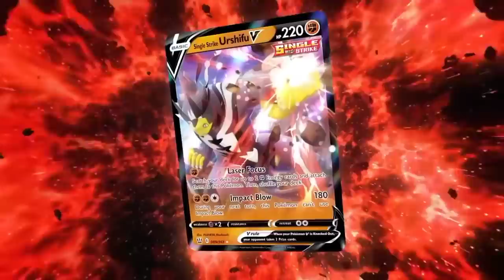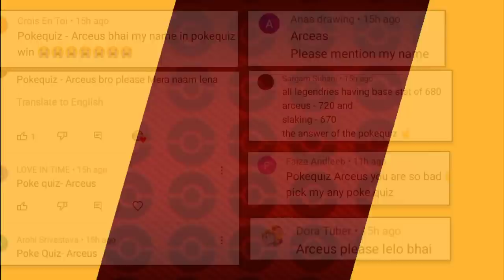Top 10 Weakest Pokemon Trainers! | Worst Pokémon Trainers | Hindi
CREDIT
Animator. SHOPRO
Editor. Myself
Category : Entertainment

Tags(ignore):
ash vs paul full battle in hindi
ash vs gary
ash vs sawyer
ash vs alain full battle in hindi
ash vs kukui
ash vs ash
ash vs alain in hindi
ash vs anabel
ash vs alain full battle
ash vs ash father
ash vs alain amv
ash vs tobias full battle in hindi
ash vs brandon
ash vs bea
ash vs bea rematch
ash vs brock
ash vs barry
ash vs brendan full battle
ash vs battle frontier
ash vs brendan full battle in hindi
bash vs zsh
bash vs shell
bash vs powerhell
bash vs python
bash vs klaus
bash vs zsh vs fish
bash vs cmd
bash vs pak
ash vs cynthia
ash vs clair
ash vs cameron
ash vs cynthia full battle
ash vs conway
ash vs clemont
ash vs cynthia full battle in hindi
ash vs conway full battle
ash vs diantha
ash vs drake
ash vs darkrai
ash vs diantha full battle
ash vs drew
ash vs dawn
ash vs drake orange league full battle in hindi
ash vs drake full battle in hindi
d.d. crow vs ash blossom
ash vs elesa
ash vs elite four
ash vs eternatus
ash vs elesa full battle
ash vs elesa full battle in hindi
ash vs elite four sinnoh
ash vs evil dead hindi explained
ash vs erika
ash vs e
ash e red vs gary blue
ash e greninja vs mega charizard
ash e pikachu vs tapu koko
ash vs brock e misty
ash e alain vs lysandre
ash e paul vs
ash e go vs eternatus
ash vs flint
ash vs fantina
ash vs flint full battle
ash vs frontier brain
ash vs falkner
ash vs father
ash vs fabe
ash vs full battle in hindi
flash vs superman
flash vs zoom
flash vs
flash vs godspeed
flash vs quicksilver
flash vs superman race
flash vs reverse flash
flash vs sonic
ash vs gladion
ash vs gary full battle in hindi
ash vs gladion full battle
ash vs giovanni
ash vs gary full battle
ash vs goh
ash vs gary amv
ash vs g
ash vs harrison
ash vs harrison full battle in hindi
ash vs hoenn gym leaders
ash vs ho oh
ash vs hau
ash vs his father
ash vs hoenn league
ash vs his father pokemon battle in hindi,
hash vs nosh
hash vs nosh part 1
hash vs nosh part 5
hash vs nosh part 2
hash vs nosh part 4
hash vs nosh part 3
hash vs nosh part 5 ultimate rounders
hash vs nosh kashmiri rounders
ash vs iris
ash vs iris charizard vs dragonite
ash vs iris full battle in hindi
ash vs in hindi
ash vs iris charizard vs dragonite full episode
ash vs iris in hindi
ash vs iris charizard vs dragonite in hindi
ash vs iris gym battle
ash vs johto gym leaders
ash vs juan
ash vs jasmine
ash vs juan full battle
ash vs jackson
ash vs johto league
ash vs james
ash vs jimmy
pokemon hunter j vs ash
ash vs j.